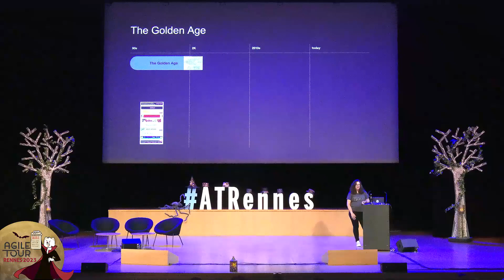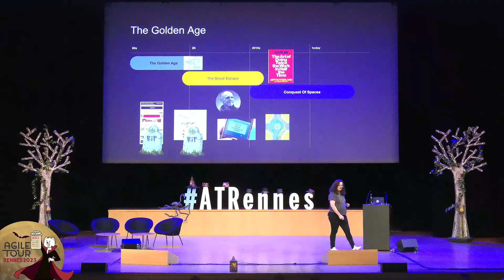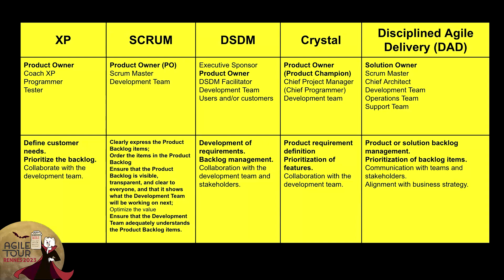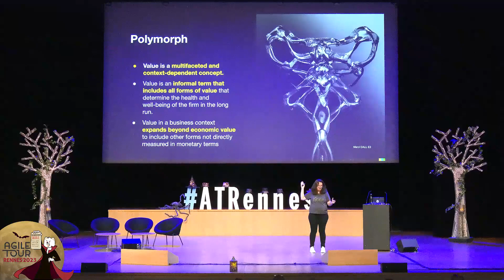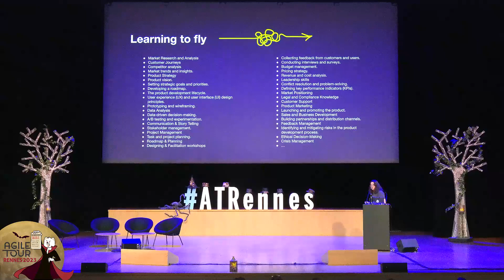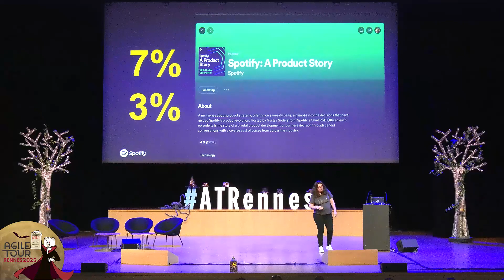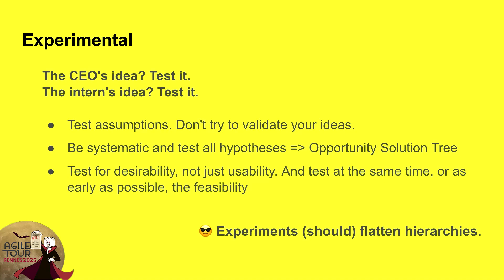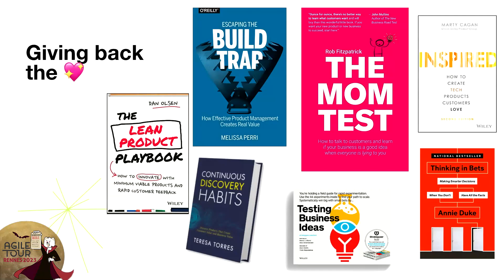Keynote 2023 : L’agilité sans produit management la meilleure recette de l’échec - Rachel DUBOIS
Product Manager gagnée à l'agilité par sa rencontre avec Claude Aubry et SCRUM, et membre actif de la communauté agile depuis 2008, Rachel Dubois est aujourd'hui le 1er Coach Agile & Produit chez Spotify. S'appuyant sur un répertoire étendu de pratiques et principes, leanUX elle guide équipes et leaders de la Tech vers l'excellence et l'innovation, par l'apprentissage continu.
Keynote Agile Tour Rennes - vendredi 20 octobre 2023